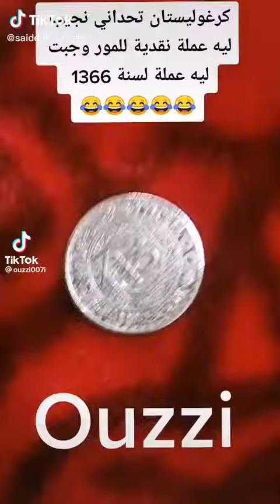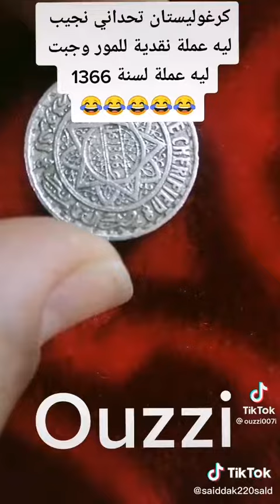اسمع يا جزائري وتمعن في المعلومة